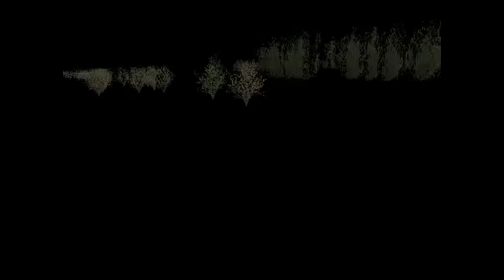ZOMBIE PARK - 1 / 5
WARNING: IVE NOT RECORDED PC ZOMBIES IN TIME THERE MAY BE A FEW PROBLEMS BUT HOPE ITS OK